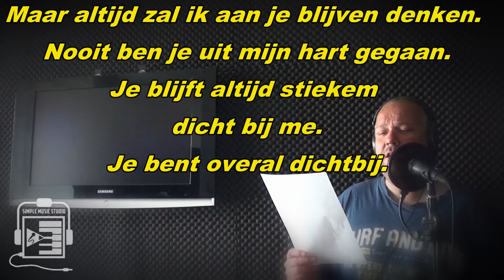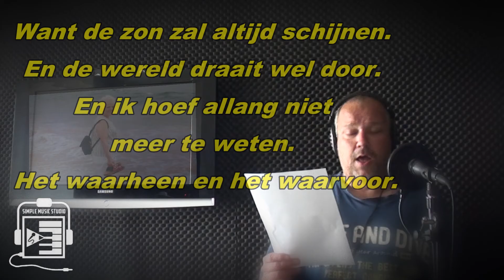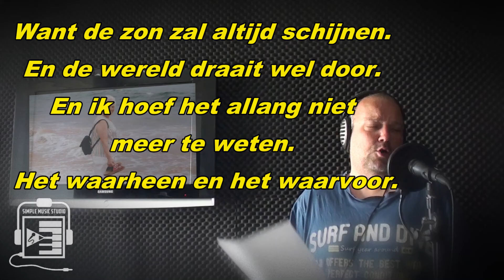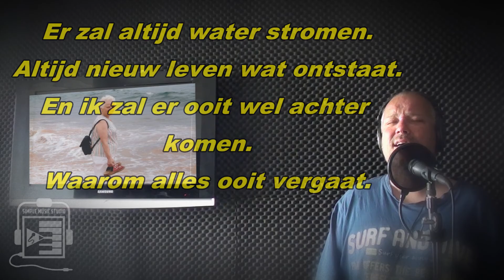Anders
Muziek en tekst : Rene Pol 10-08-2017©